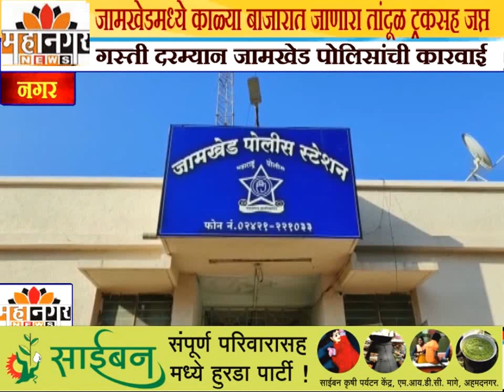जामखेडमध्ये काळ्या बाजारात जाणारा तांदूळ ट्रकसह जप्त, गस्ती दरम्यान जामखेड पोलिसांची कारवाई